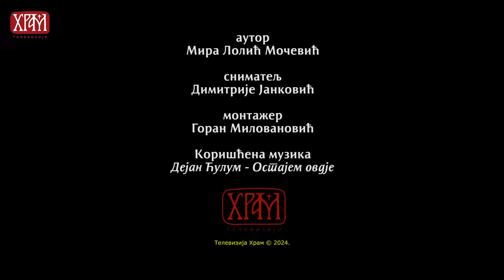Обнова Рмањске светиње - залог духовне обнове српског народа